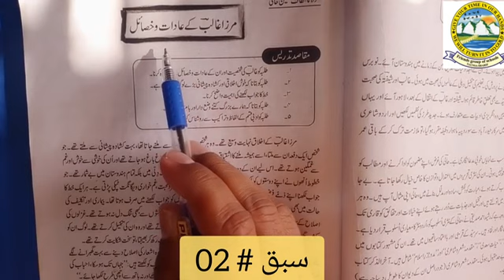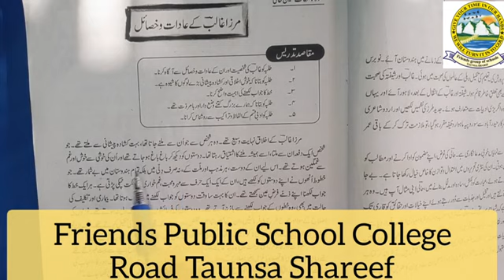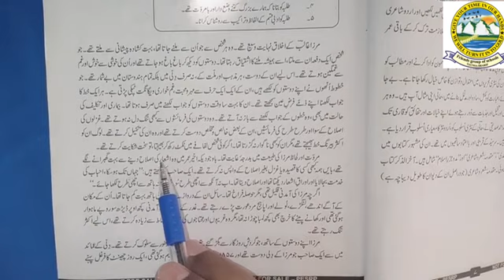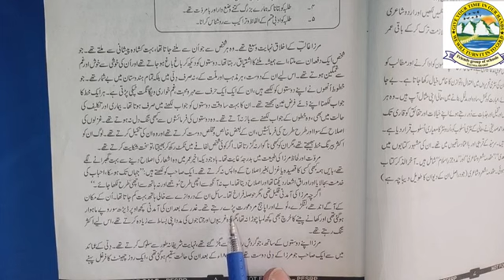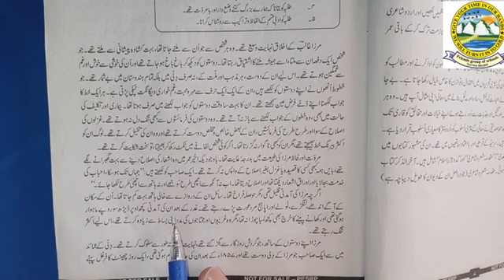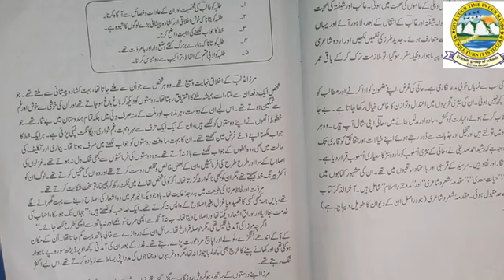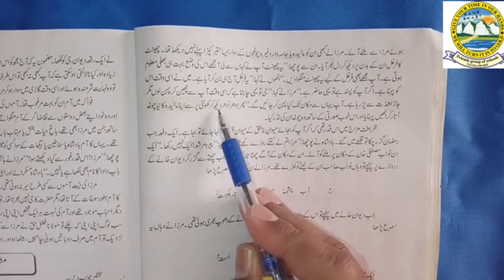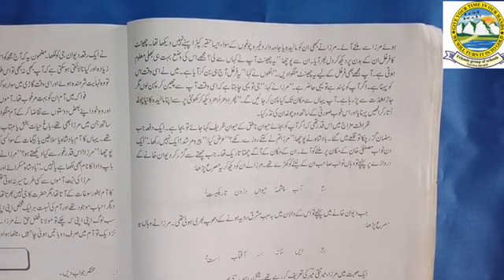Urdu Class 9 Lecture#4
By Liaqat Ali (Friends School Taunsa)